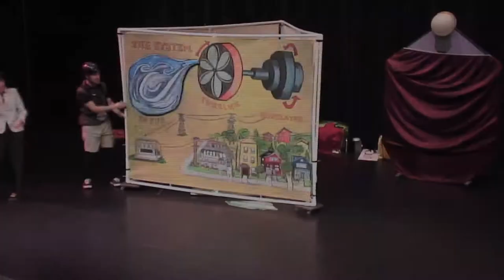"Meet the Renewables" Trailer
Snohomish County PUD's educational live performance that introduces students to various renewable power resources.